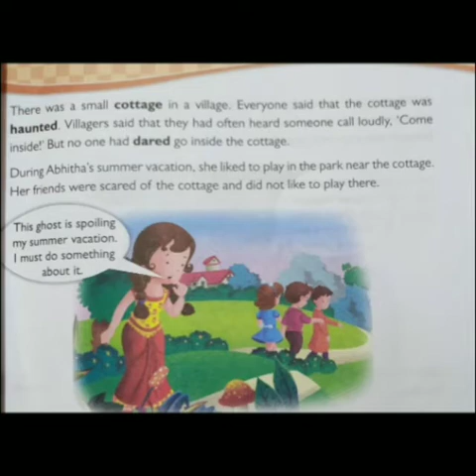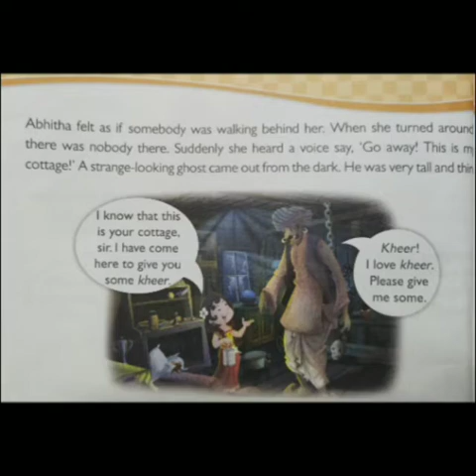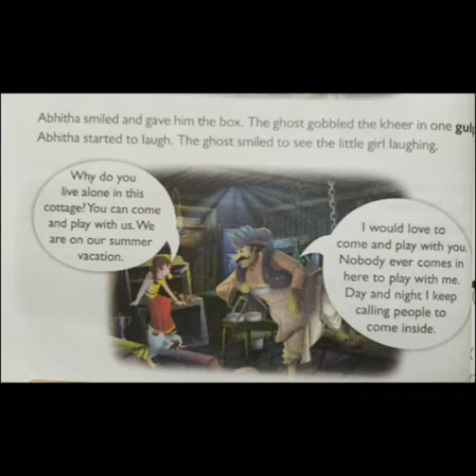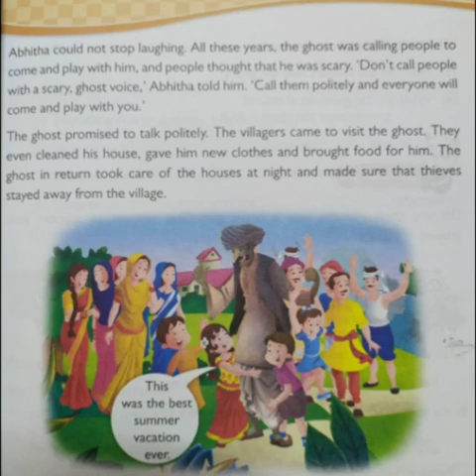Class-3, English Literature, Chapter-4, Abhitha Saves the Summer Vacation, Part-2 ,Page No- 34 &. 35